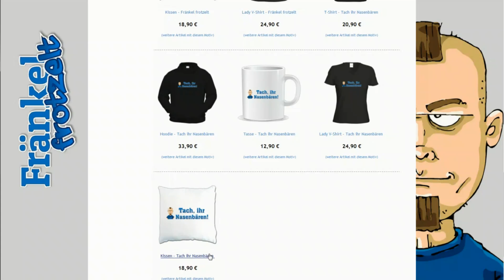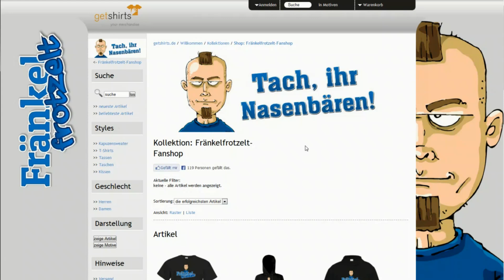BEST OF FRÄNKEL FROTZELT #60 ★ Monster-Folge zum Monster-Konvoi ★ Let's play Compilation